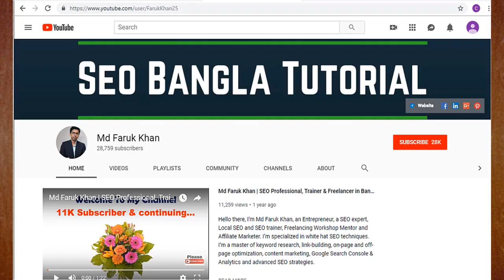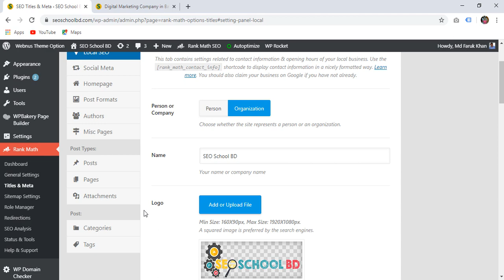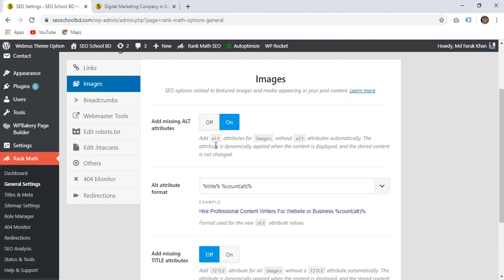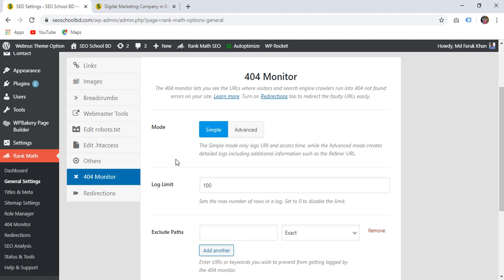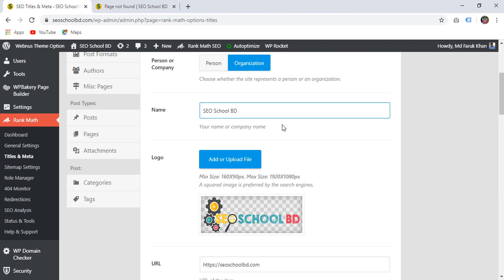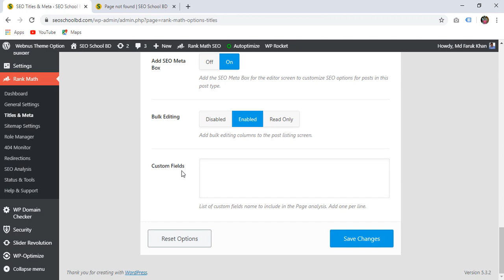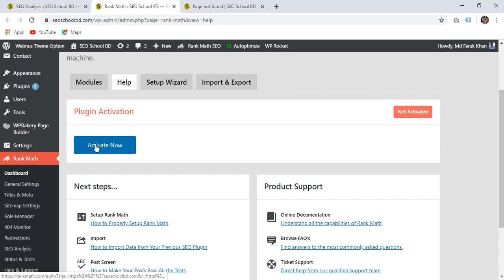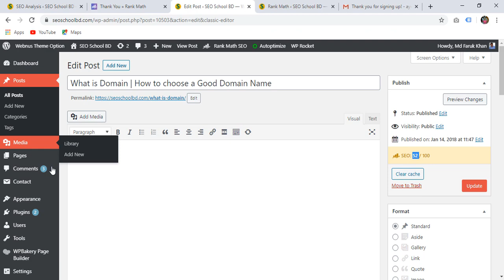Rank Math Tutorial in Bangla - WordPress SEO Plugin (How to Setup Rank Math Plugin Properly)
Rank Math SEO Plugin for WordPress
Rank Math is designed to present the right information to you at the right time. The simple, but powerful user-interface highlights important information about your posts alongside the post itself. Using this information, you can improve your post's SEO instantaneously

Is rank math free?
Yes, FREE WordPress plugin for writing SEO-friendly content and ranking higher in search engines. Rank Math SEO plugin helps YOU optimize your content for search engines and outrank your competitors.

Is Rank Math better than Yoast?
Now both Rank Math and Yoast SEO offer a dedicated and powerful redirect manager. The only difference is that Rank Math makes it available for free, whereas, with Yoast SEO, you need to upgrade to the premium version.